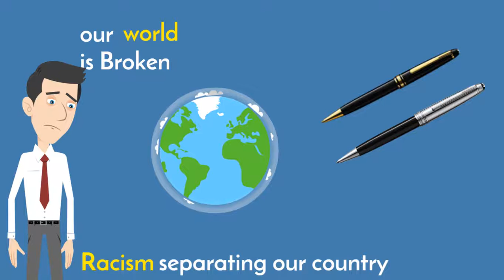Uncensored 2 0 Animated Video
Our world is broken. I mean, have you watched the news? Racism is separating our country, Depression is overtaking everyone, and suicide is on the rise. Are there answers for these problems?

There are answers! Join us as we begin a journey and learn what God and His Word says about each of these topics and discuss in small groups what it means for your everyday life as we become Uncensored.